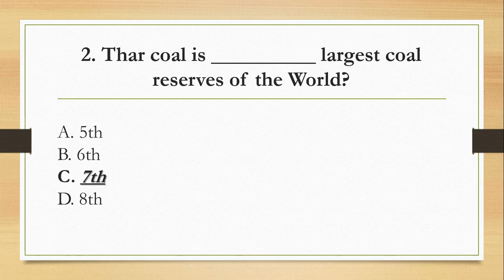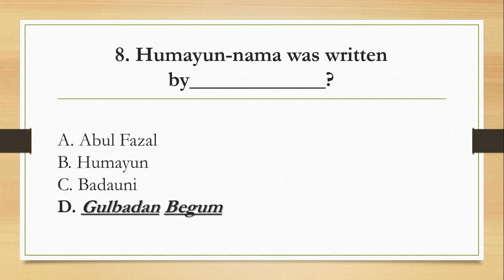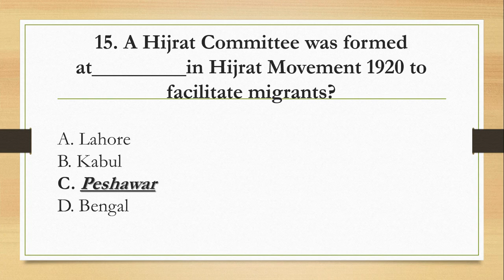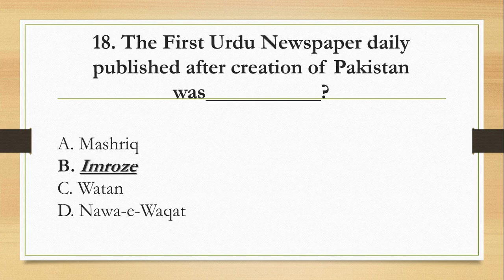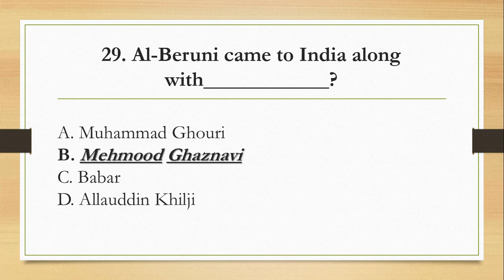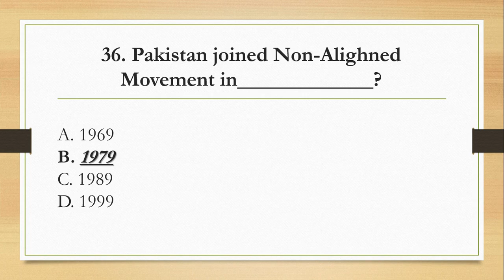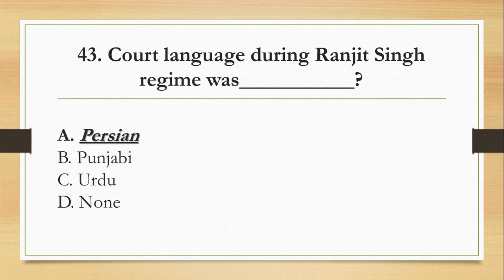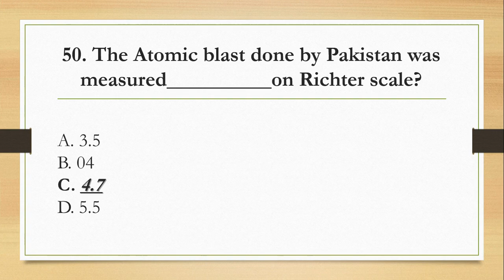General Knowledge | PART 21 | General Knowledge question with answer | Current affairs & PAK STUDY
In this video General Knowledge Quiz is discussed and it can be helpful for the candidates who are preparing for any kind of test or any job.
Such as; NTS, PPSC, FPSC etc..
General Knowledge Quiz from all over the world.